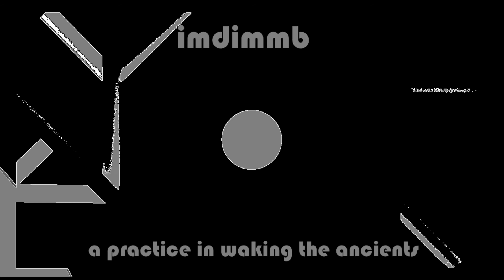A Practice in Waking the Ancients x IMDIMMB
Track 1 from my Industrial/Noise album 'Shadow Prosthesis' with visualizations... Please rate, comment, sub/follow, and SHARE!